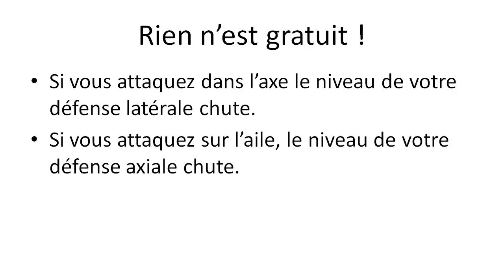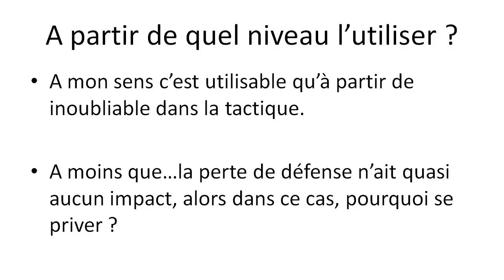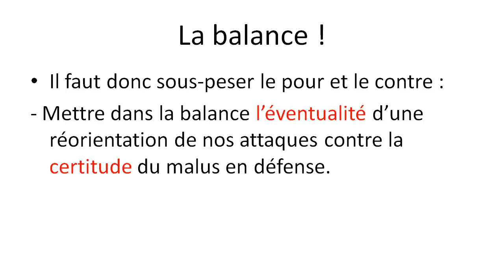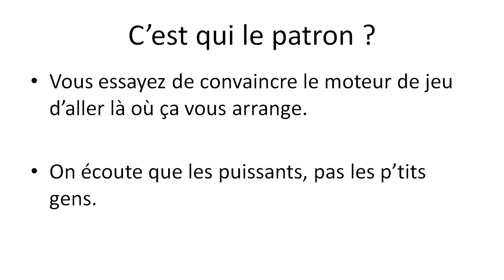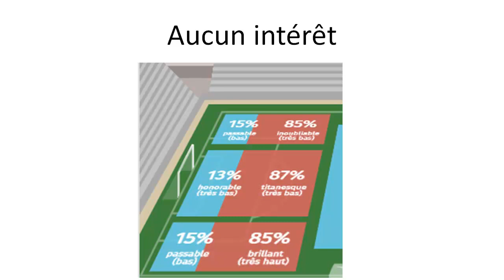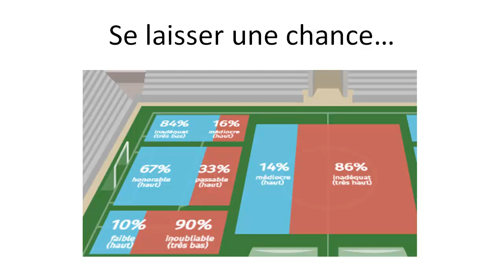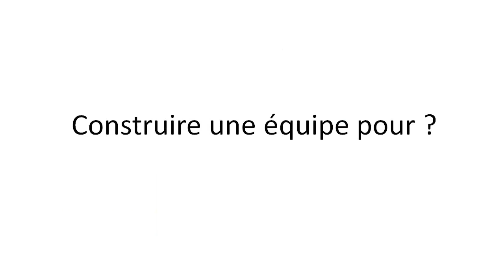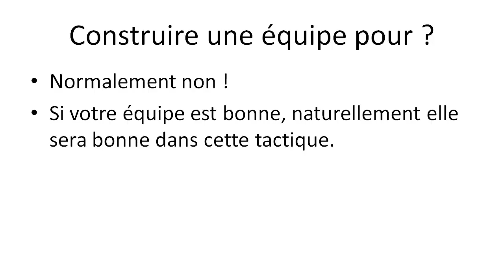Hattrick /2 Chapitre 4.1 :Attaque vers le centre ou sur les ailes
Dans cette vidéo je vous présente les tactiques attaque vers le centre ou sur les ailes